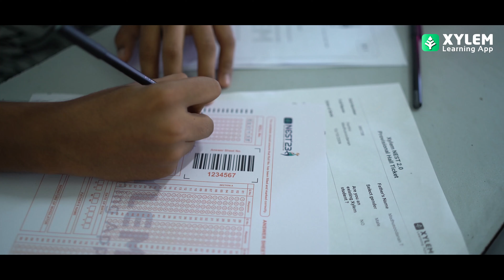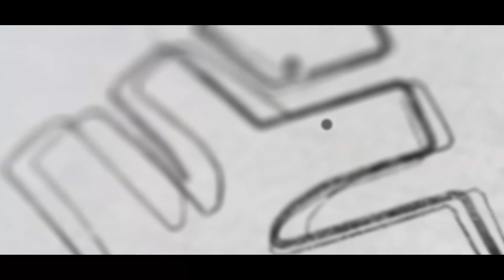ഞങ്ങൾ പഠിച്ച സമയത്ത് ഇങ്ങനെ ഒരു അഡ്വാൻ്റേജ് ഉണ്ടായിരുന്നില്ല | Xylem Class 10 CBSE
👋HELLO LEARNERS!!